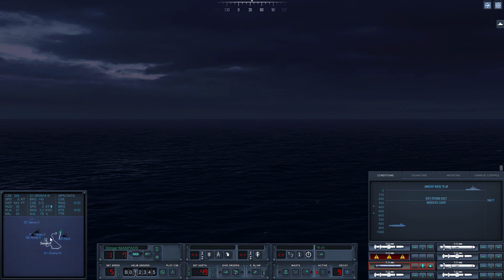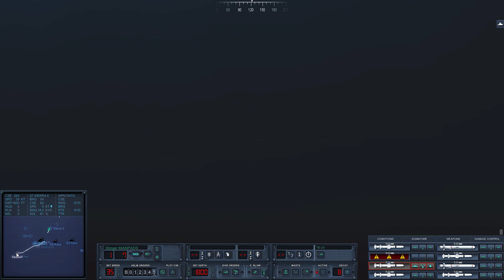Cold Waters - USS Seawolf vs Kiev BG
This was a truely dynamic mission. "Campaign"